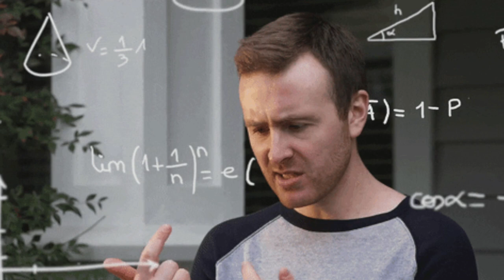Is Alberta Premium Cask Strength Rye One of The Best Whiskeys?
Today we will taste and review Alberta Premium Cask Strength Rye Whiskey!!

Have you tasted this?
What are your thoughts on this whiskey?
Would you add this to your whiskey collection?